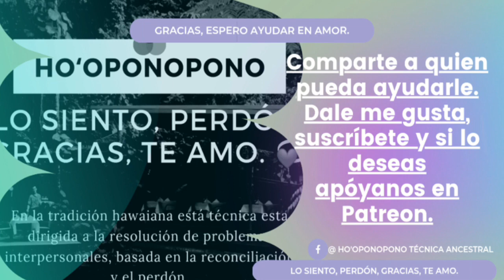Sanando mi enojo y el odió - Sanación ho'oponopono mientras sueñas - meditacion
Que es Ho’oponopono?

Los defensores del ho’oponopono afirman que permite borrar los pensamientos negativos y recuperar la paz interior. Conoce esta milenaria técnica hawaiana, que se postula como una posible solución a tus preocupaciones.

El término Ho’oponopono significa q no existen los errores, son aprendizajes y da nombre a una filosofía de vida que procede de Hawái, y que se basa en un proceso de arrepentimiento, perdón y transmutación que permite realizar una limpieza mental de los pensamientos y sentimientos negativos para eliminar los bloqueos y recuperar la paz interior.

Esta técnica milenaria hawaiana sostiene que el sujeto que la practica se encuentra en conexión con el universo y tiene responsabilidad sobre lo que le sucede, haciéndose responsable de sus decisiones, no busca culpar a los demás ni a las circunstancias, y considera que las soluciones a cualquier mal, propio o ajeno, ya sea físico o psicológico, están precisamente en el interior de cada persona, que es el lugar para superar los errores o malos sentimientos, convirtiéndolos en aprendizajes.